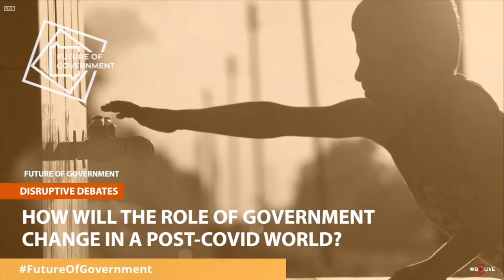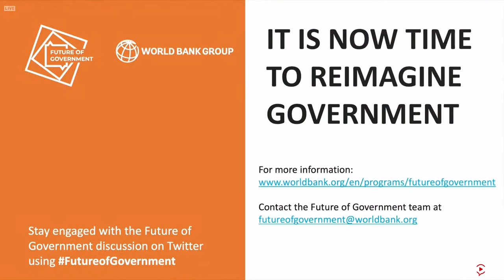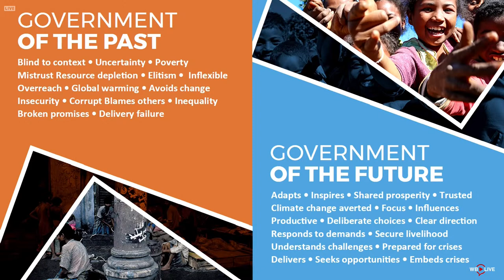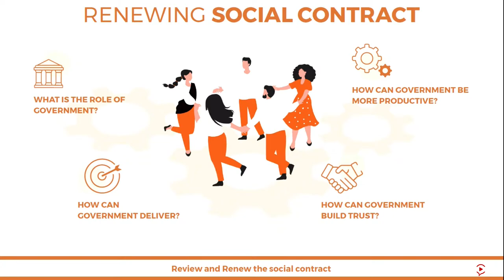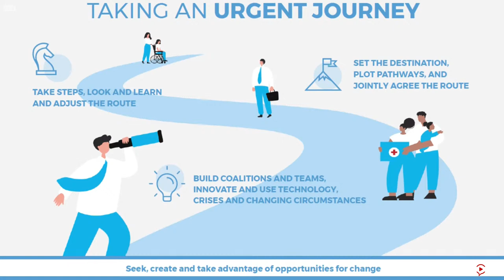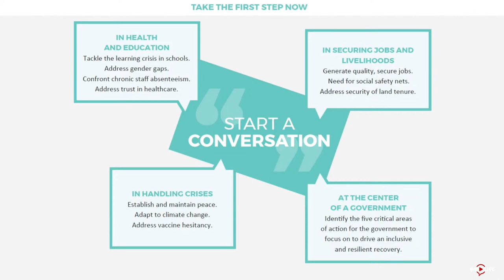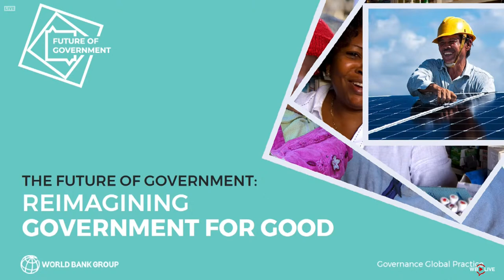The Future of Government: Reimagining Government for Good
The impact of the COVID-19 pandemic, the need to deliver climate change commitments, and the rise in conflicts have amplified the need for a more effective government from the central to the local level. The Future of Government report and supporting website is a guide for governments and non-governmental actors to reimagine the role of the State in formulating policy, providing regulation, and delivering services for development outcomes. The report includes a call to action for those working in government and those seeking to influence government for the better, to start building coalitions for change, now. Join us at the launch of the Future of Government report to learn more about how governments and other stakeholders can start discussing how to create a government of the future.

🗣️ Speakers
- Laura Chinchilla, Former President of the Republic of Costa Rica
- George Kronnisanyon Werner, Former Minister of Education of Liberia
- Peck-Kem Low, Chief HR Officer and Advisor (Workforce Development) for the Public Service Division (PSD), Prime Minister’s Office of Singapore
- Tim Williamson, Global Lead for Public Financial Management, Public Investment Management and Subnational Governance, World Bank
- Donna Andrews, Global Lead for Public Institutions Reform in the Governance Global Practice, World Bank
- Edward Olowo-Okere, Global Director, Governance Global Practice, World Bank Group
- Moderator: Paul Blake, External Affairs Officer, World Bank Group

📑 Agenda
00:00 Introduction to The Future of Government Series
05:11 Welcome remarks
07:16 Highlights of The Future of Government Report
16:02 The origins of The Future of Government Report
23:30 Achievements of good governance
26:42 Governance failures: Avoiding mistakes of the past
31:54 Priorities to improve the livelihoods of citizens
36:37 Communicating the achievements of governments
38:32 Understanding governance from a citizen perspective
41:21 Taking participation in the shaping of the government
45:02 The role of education to be active participants
47:00 Cybersecurity, trust and governance
50:18 Meeting basic needs and addressing gender gaps
55:23 Improving the huge inequality gaps and social discontent
58:44 How can individuals support changing governments for good
1:05:02 Closure and thanks for tuning!